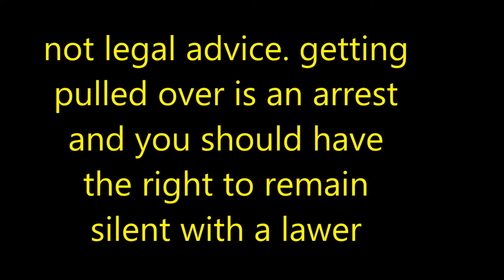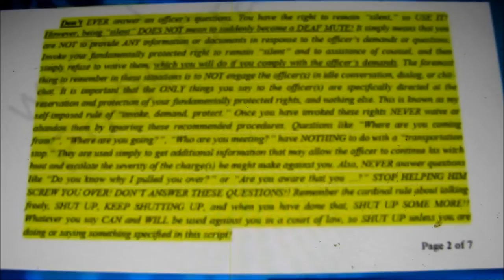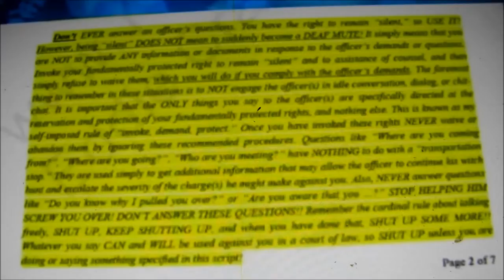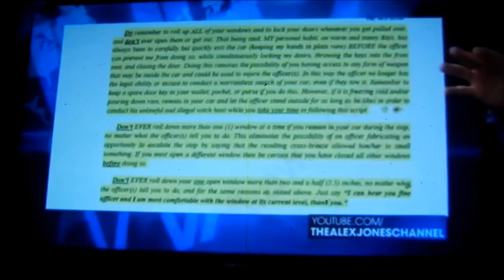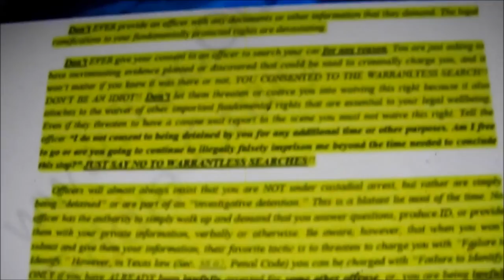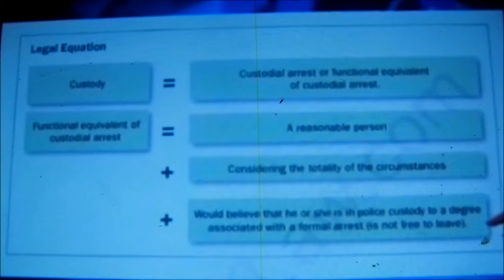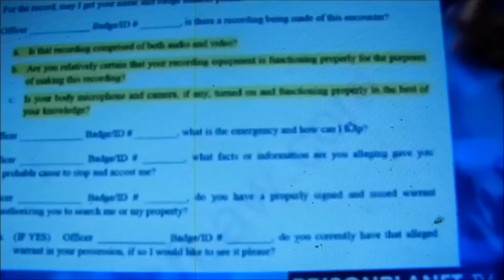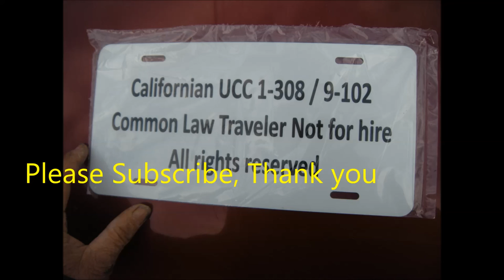Not for hire Common Law Traveler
Always avoid conflict if pulled over / arrested. Always record your actions in an inconspicuous way. Avoid chit chat only talk about your Inalienable rights. If you have not created any loss, injury or harm or violated anyone's rights there is no crime. Just the way i see it, use your better judgment.